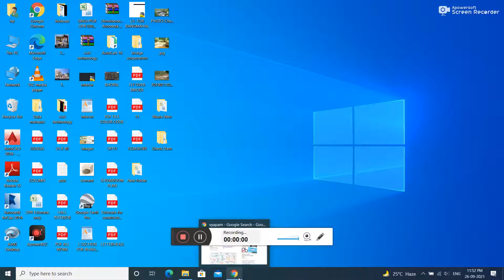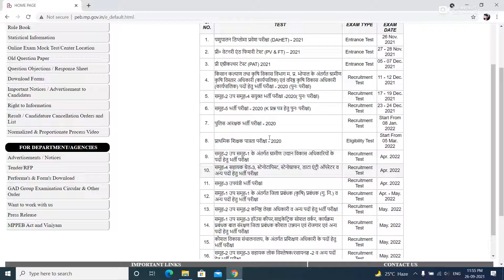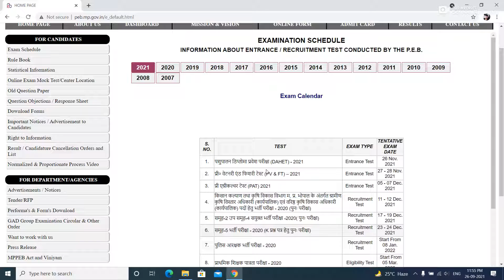vyapam update calendar | sub engineer vacancy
Tncp Katni#civil_technologoy

I'm on Instagram as @kuldeep3865. Install the app to follow my photos and videos. cabin

NAGAR ASSOCIATES- ENGINEERING &CONSTRUCTION👨‍🔧

TNCP अधिनियम

Tncp Bhopal

Tncp Gwalior

Tncp Indore Master Plan

New Master Plan Bhopal 2031

Master Plan 2021 Map

Land conversion process

How to convert agricultural land to residential land Philippines

Cost of converting agricultural land to NA in Gujarat

Land conversion rules

How to convert agricultural land to residential land in Tamilnadu online

Land conversion from agricultural to residential in odisha

How to convert agricultural land to residential in Kerala

Penalty for building house on agricultural land